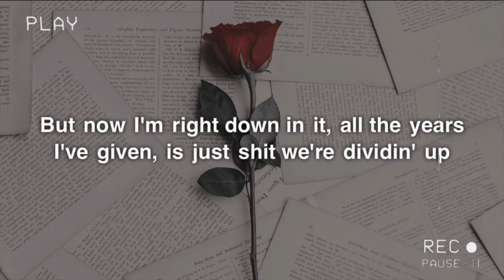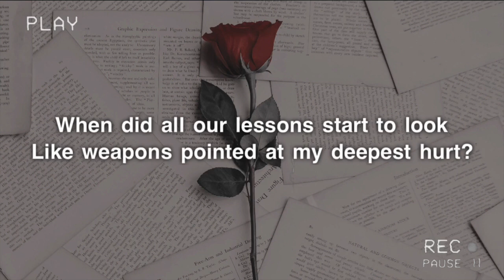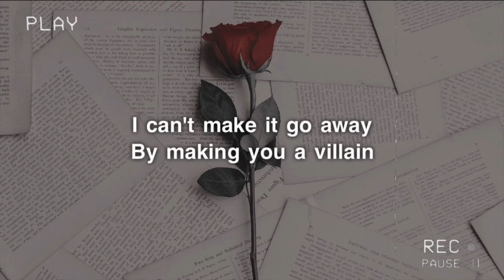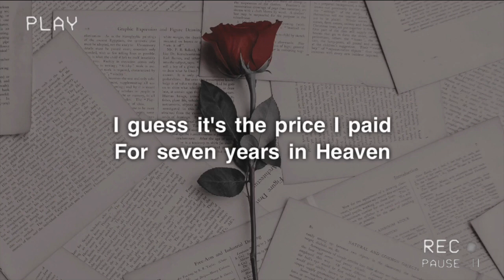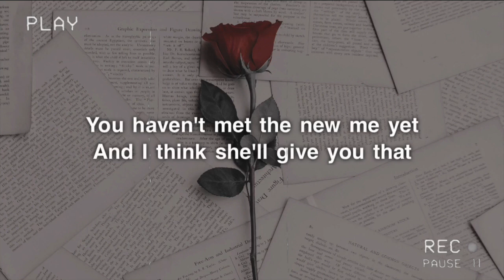Taylor Swift - Happiness (Lyrics)